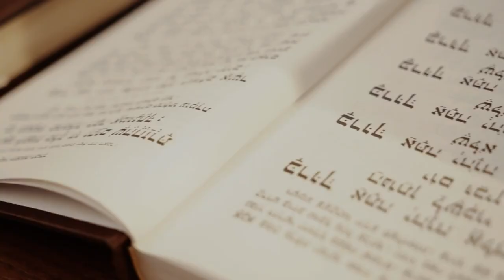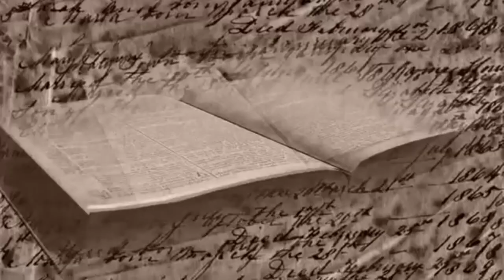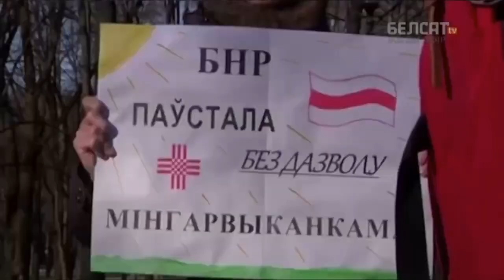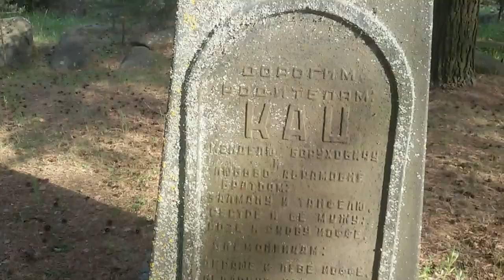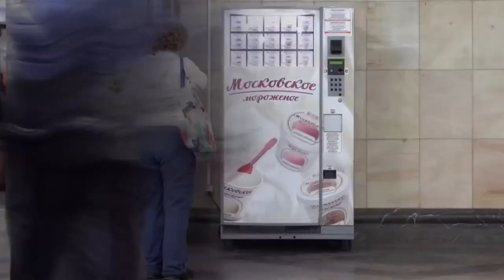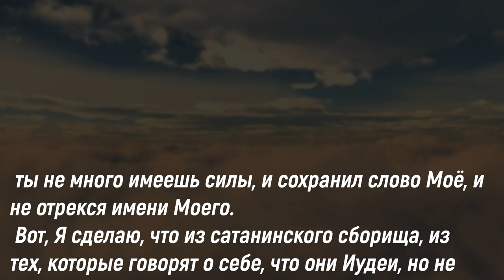Кто отрицает Холокост? Жерар Менухин . Эммануил Рабинович. Суражское гетто. Евреи Беларуси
«Поистине говорю вам: много вдов было в Израиле во дни Илии, когда заключено было небо три года и шесть месяцев, так что сделался большой голод по всей земле, и ни к одной из них не был послан Илия, а только ко вдове в Сарепту Сидонскую; много также было прокаженных в Израиле при пророке Елисее, и ни один из них не очистился, кроме Неемана Сириянина».
(Евангелие от Матфея. Глава 4, ст. 25–27) Бог любит одинаково все народы.

СОДЕРЖАНИЕ:
00:00 Почему шестиконечная звезда не имеет никакого отношения к царю Давиду.
Иудеи-каббалисты – ложные иудеи.
1:39 Обращение к евреям Беларуси.
1:57 Почему в Беларуси проживает евреев гораздо больше, чем об этом заявляет официальная статистика.
2:30 Обязательные условия, по которым можно определить, где свой, а где чужой.
3:05 Почему иудейская элита отрицает Холокост.
3:34 Речь раввина Эммануила Рабиновича, произнесённая им в 1952 году.
4:25 Жерар Менухин о Гитлере и Холокосте.
5:20 Суражское гетто (кадры старинного еврейского кладбища).
6:10 Кому ещё сегодня позволено безнаказанно хвалить фашистов?
6:35 Кто является организаторами неоязычников?
7:15 Сенсационное предложение кандидата в президенты США Робби Веллса о построении глобального общества без границ.
8:00 Эпилог.
ИСТОЧНИКИ:
2) Кандидат в президенты США предложил отменить все границы между странами